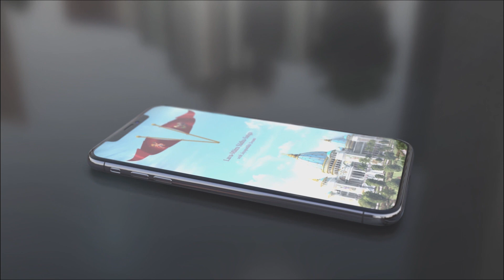H.G. Ananda Bardhan dasa gave a talk at the weekly JSSS meeting in Mayapur.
H.G. Ananda Bardhan dasa gave a talk at the weekly JSSS meeting in Sri Dhama Mayapur, India on July 25th, 2019. H.H.Jayapataka Swami